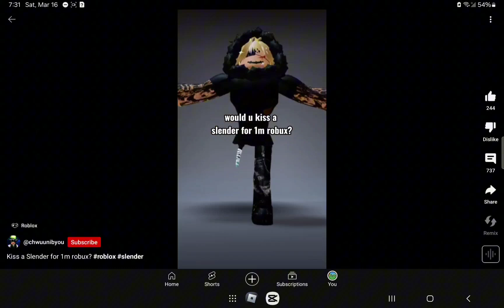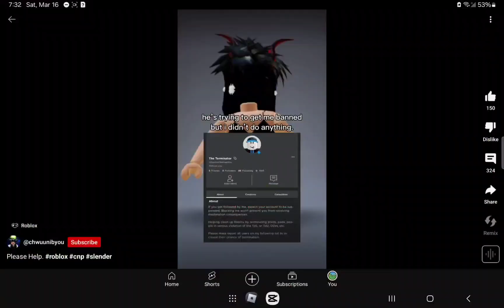Roasting Chosopiercingblood (yes they changed they're channel 3rd and thought they could hide again)